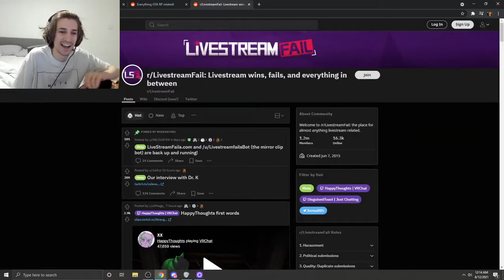xQc reacts to Summit1g super malding | GTA NoPixel Public